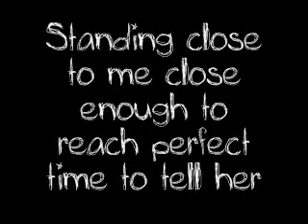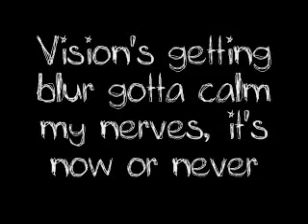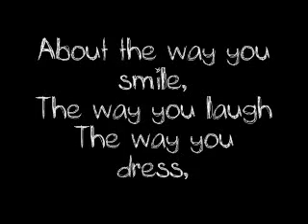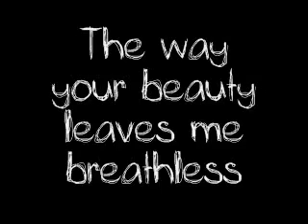Devon Werkheiser- If Eyes Could Speak Lyrics